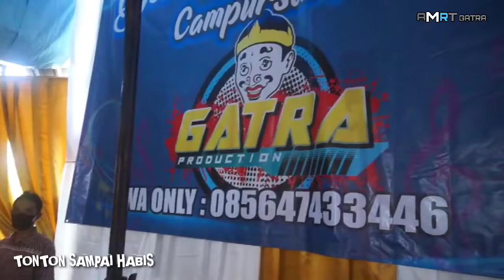CAMPURSARI GATRA GARENG TRALALA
GATRA CAMPURSARI PIMPINAN GARENG TRALALA

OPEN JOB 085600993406